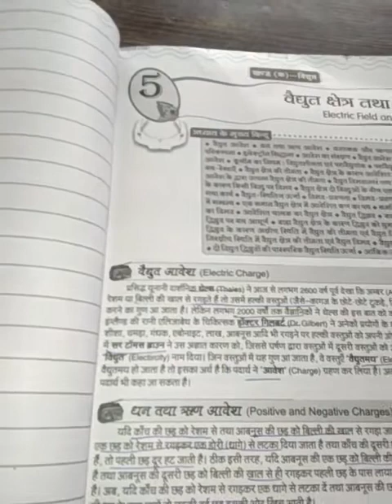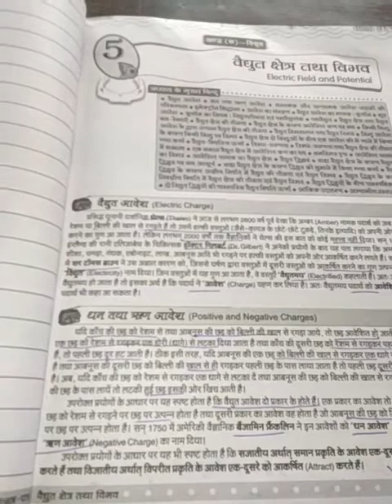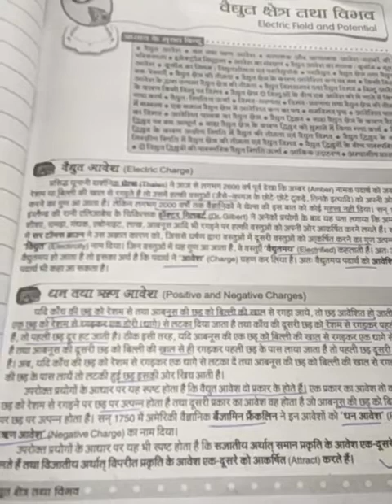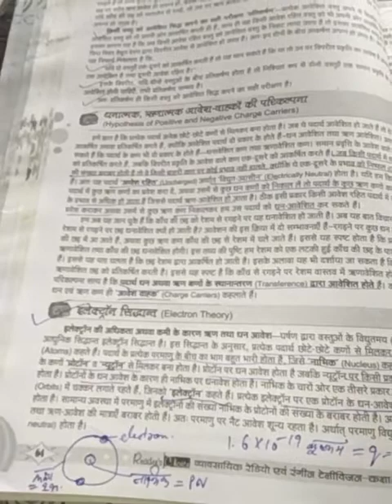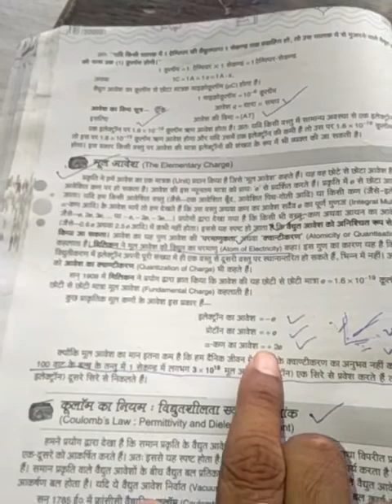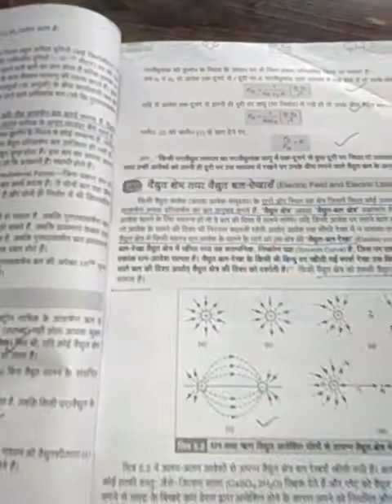Paper 2 : vidut aur chumbak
To vayawasayik shiksha students  !